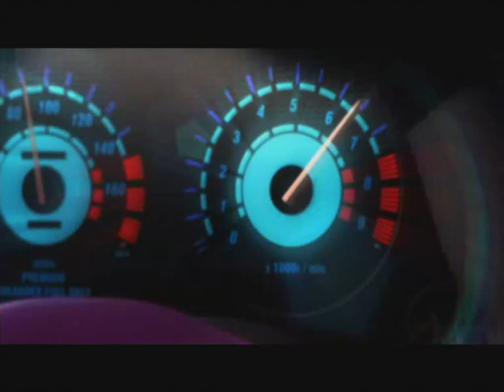Need for Speed: Underground [GG]